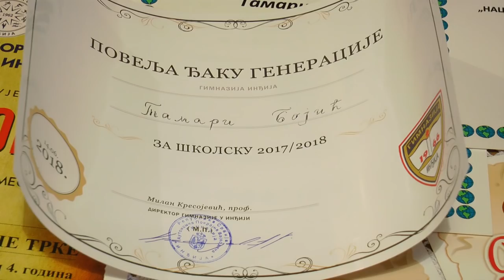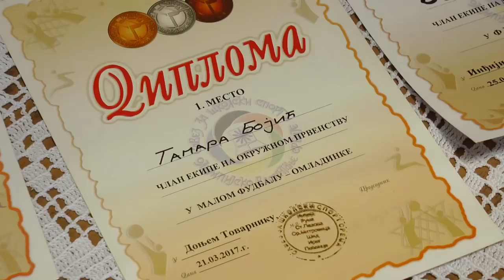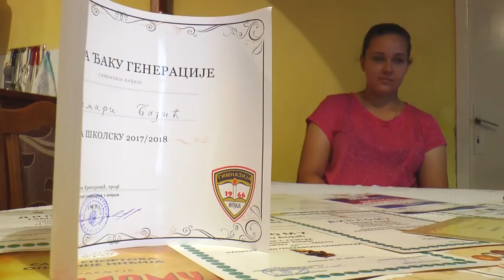Tamara 25 6 2018